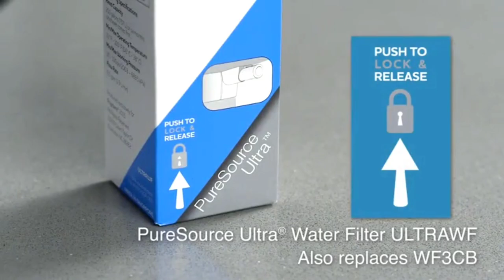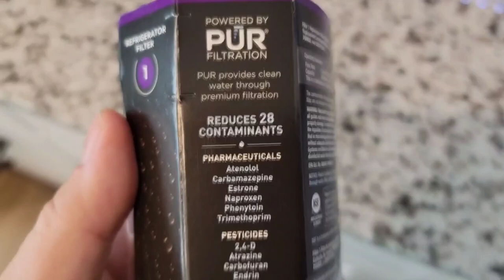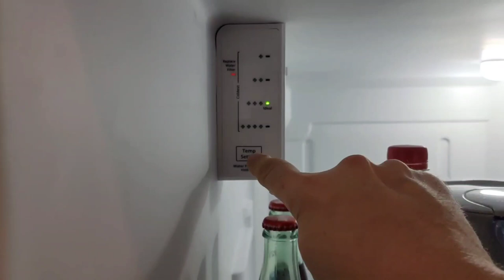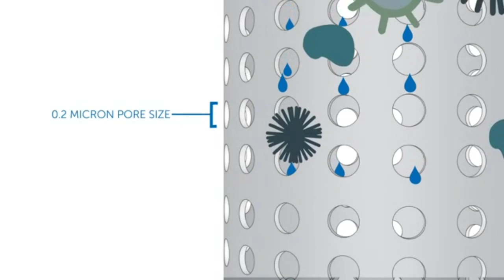Water filter system for home 2022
All of these videos in this channel belongs to the website owner and the product owner. It's not a promotional video we are doing here. Just trying to introduce some cool gadgets to the world.